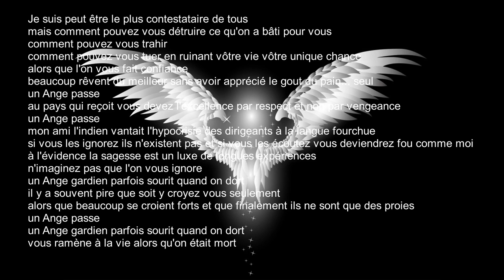un Ange passe * Bertysolo & co *2024*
I am perhaps the most anti-establishment of all
but how can you destroy what we built for you
how can you betray
how can you kill yourself by ruining your life your only chance
while we trust you
many dream of the best without having appreciated the taste of bread... alone
an angel passes
to the country that receives you owe excellence out of respect and not out of revenge
an angel passes
my friend the Indian praised the hypocrisy of forked-tongued leaders
if you ignore them they don't exist and if you listen to them you will go crazy like me
obviously wisdom is a luxury of long experiences
don't imagine that you are being ignored
a guardian angel sometimes smiles when we sleep
there are often worse things than can you just believe
while many believe themselves to be strong and ultimately they are only prey
an angel passes
brings you back to life when you were dead
. Je suis peut être le plus contestataire de tous
mais comment pouvez vous détruire ce qu'on a bâti pour vous
comment pouvez vous trahir
comment pouvez vous tuer en ruinant vôtre vie vôtre unique chance
alors que l'on vous fait confiance
beaucoup rêvent du meilleur sans avoir apprécié le gout du pain... seul
un Ange passe
au pays qui reçoit vous devez l'excellence par respect et non par vengeance
un Ange passe
mon ami l'indien vantait l'hypocrisie des dirigeants à la langue fourchue
si vous les ignorez ils n'existent pas et si vous les écoutez vous deviendrez fou comme moi
à l'évidence la sagesse est un luxe de longues expériences
n'imaginez pas que l'on vous ignore
un Ange gardien parfois sourit quand on dort
il y a souvent pire que soit y croyez vous seulement
alors que beaucoup se croient forts et que finalement ils ne sont que des proies
un Ange passe
vous ramène à la vie alors qu'on était mort